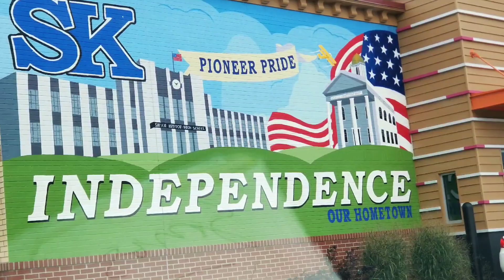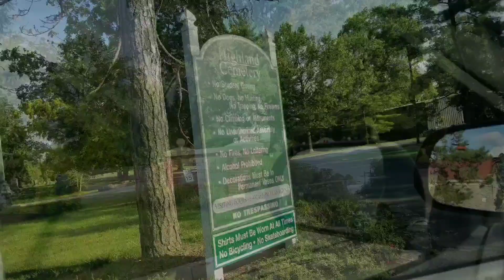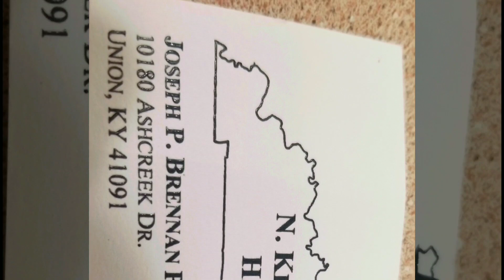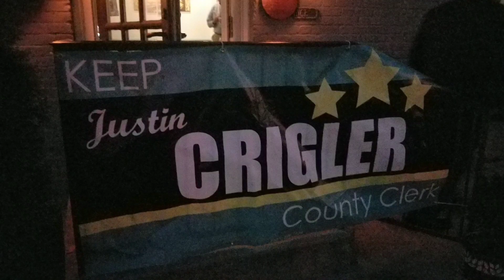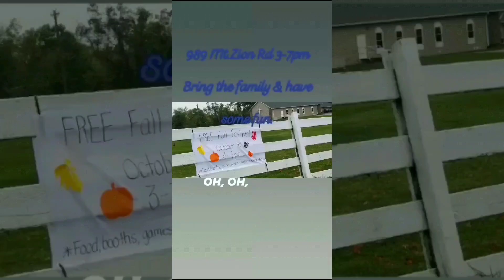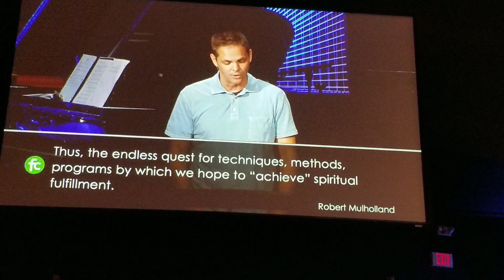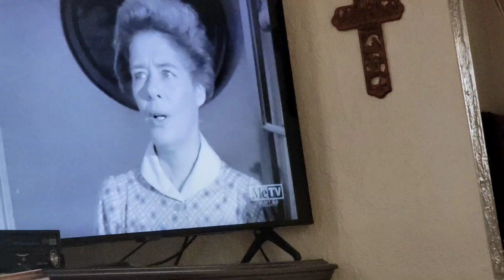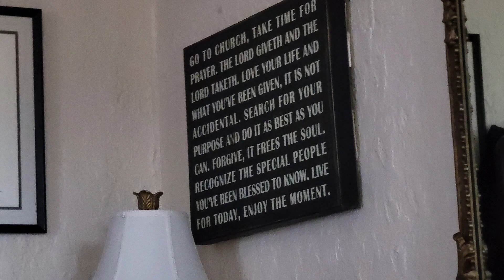Travels Dr John Stephenson ♥️ Jesus is with me today and tonight with ❤️ Love ❤️ Prayers Welcome!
Thanks for the scriptures Miss June Geiman-Stephenson Love ❤️
Thanks for the prayers from the men at FareHaven Rescue Mission.  Love ❤️

Thanks for Randy Wallace 🙏 and 💕 all of our ministry from all of our churches.  Love ❤️

Thank you Jesus Christ for Love ❤️

Saturday 1-27-24

Matthew 8:1-20

Rank in the Kingdom
18:1 "At that time the disciples came to Jesus and said, “Who then is greatest in the kingdom of heaven?” 2 And He called a child to Himself and set him before them, 3 and said, “Truly I say to you, unless you are converted and become like children, you will not enter the kingdom of heaven. 4 Whoever then humbles himself as this child, he is the greatest in the kingdom of heaven. 5 And whoever receives one such child in My name receives Me; 6 but whoever causes one of these little ones who believe in Me to stumble, it would be better for him to have a heavy millstone hung around his neck, and to be drowned in the depth of the sea.

Stumbling Blocks
7 “Woe to the world because of its stumbling blocks! For it is inevitable that stumbling blocks come; but woe to that man through whom the stumbling block comes!

8 “If your hand or your foot causes you to stumble, cut it off and throw it from you; it is better for you to enter life crippled or lame, than to have two hands or two feet and be cast into the eternal fire. 9 If your eye causes you to stumble, pluck it out and throw it from you. It is better for you to enter life with one eye, than to have two eyes and be cast into the fiery hell.

10 “See that you do not despise one of these little ones, for I say to you that THEIR ANGELS IN HEAVEN continually see the face of My Father who is in heaven. 11 [For the Son of Man has come to save that which was lost.]

Ninety-nine Plus One
12 “What do you think? If any man has a hundred sheep, and one of them has gone astray, does he not leave the ninety-nine on the mountains and go and search for the one that is straying? 13 If it turns out that he finds it, truly I say to you, he rejoices over it more than over the ninety-nine which have not gone astray. 14 So it is not the will of your Father who is in heaven that one of these little ones perish.

Discipline and Prayer
15 “If your brother sins, go and show him his fault in private; if he listens to you, you have won your brother. 16 But if he does not listen to you, take one or two more with you, so that by the mouth of two or three witnesses every fact may be confirmed. 17 If he refuses to listen to them, tell it to the church; and if he refuses to listen even to the church, let him be to you as a Gentile and a tax collector. 18 Truly I say to you, whatever you bind on earth shall have been bound in heaven; and whatever you loose on earth shall have been loosed in heaven.

19 “Again I say to you, that if two of you agree on earth about anything that they may ask, it shall be done for them by My Father who is in heaven. 20 FOR WHERE TWO OR THREE HAVE GATHERED TOGETHER IN MY NAME, I AM THERE IN THEIR MIDST.”
Psalm 22:19-31
19 "But You, O LORD, be not far off;
O You my help, hasten to my assistance.
20 Deliver my soul from the sword,
My only life from the power of the dog.
21 Save me from the lion’s mouth;
From the horns of the wild oxen You answer me.

22 I will tell of Your name to my brethren;
In the midst of the assembly I will praise You.
23 You who fear the LORD, praise Him;
All you descendants of Jacob, glorify Him,
And stand in awe of Him, all you descendants of Israel.
24 For He has not despised nor abhorred the affliction of the afflicted;
Nor has He hidden His face from him;
But WHEN he CRIED TO HIM FOR HELP, HE HEARD.

25 FROM YOU comes my praise in the great assembly;
I shall pay my vows before those who fear Him.
26 The afflicted will eat and be satisfied;
Those who seek Him will praise the LORD.
Let your heart live forever!
27 All the ends of the earth will remember and turn to the LORD,
And all the families of the nations will worship before You.
28 For the kingdom is the LORD’S
And HE  RULES OVER THE NATIONS.
29 All the prosperous of the earth will eat and worship,
All those who go down to the dust will bow before Him,
Even he who cannot keep his soul alive.
30 Posterity will serve Him;
It will be told of the LORD to the coming generation.
31 They will come and will declare His righteousness
To a people who will be born, that He has performed it."